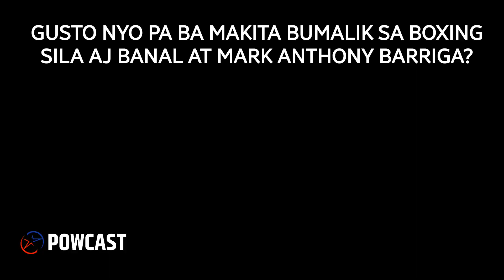Mark Barriga at AJ Banal | GUSTO MO PA SILA MAKITA Bumalik sa RING? | Last Philippine Fight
An accredited media for local and international sports events like local Basketball, Boxing and MMA events.

Powcast is owned and operated by Pow Salud, a sports fanatic, Digital Marketing Specialist, Business Development, Broadcaster, Commentator, Announcer, Podcaster and Spots Vlogger.